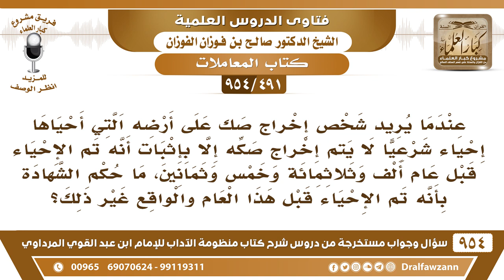[491 -954]شخص يريد إخراج صك على أرض أحياها فما حكم الشهادة بأنه أحياها قبل عام ١٣٨٥ والواقع غير ذلك؟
-[491 /954] السؤال: عندما يُريد شخصٌ إخراج صكٍ على أرضِهِ التي أحياها إحياءً شرعيًا لا يتمُّ إخراج صكه إلا بإثبات أنه تمَّ الإحياء قبل عام ألف وثلاثمائة وخمس وثمانين، ما حُكْم الشهادة بأنه تم الإحياء قبل هذا العام والواقع غير ذلك؟
الجواب: حكمها أنَّها كذب وشهادة زور، فلا يجوز هذا.
للاشتراك في قناة الشيخ صالح الفوزان
سؤال وجواب من شرح منظومة الآداب ( 945 ) مقطع

للاستفسار والإقتراحات والدعم
رئيس الفريق
لمشروع كبار العلماء